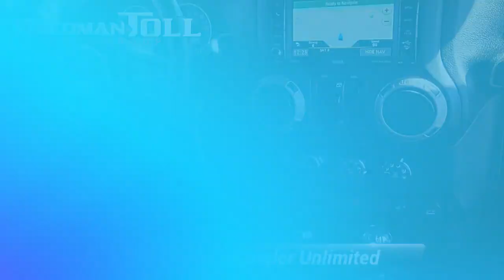Used 2017 Jeep Wrangler Unlimited 75th Anniversary, Langhorne, PA 2300548A-A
Welcome to ReedmanToll Auto World, Langhorne, PA. EVERY VEHICLE PURCHASED AT REEDMANTOLL COMES WITH A 2 YEAR MAINTENANCE PLAN! We treat the needs of each individual customer with paramount concern. We know that you have high expectations, and as a car dealer we enjoy the challenge of meeting and exceeding those standards each and every time. Allow us to demonstrate our commitment to excellence! 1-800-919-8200 ReedmanToll.com Want more room? Want more style? This Jeep Wrangler Unlimited 75th Anniversary is the vehicle for you. This Jeep Wrangler Unlimited 75th Anniversary comes equipped with 4 wheel drive, which means no limitations as to how or where you can drive. Different terrains and varying weather conditions will have no effect as to how this vehicle performs. It's not often you find just the vehicle you are looking for AND with low mileage. This is your chance to take home a gently used and barely driven Jeep Wrangler Unlimited. More information about the 2017 Jeep Wrangler Unlimited: With prices starting at a little under $23,000 with standard 4-wheel drive, the classic Wrangler is one of the best SUV values available. The 6-speed manual transmission helps the Wrangler achieve a decent 17 mpg city and 21 mpg highway rating. Jeep considers the Wrangler's off-road prowess integral to the brand and they continue to make one of the most capable 4-wheel drive vehicles available. This model sets itself apart with Iconic styling, 2- and 4-door configurations available, and impressive off-road prowess While every reasonable effort is made to ensure the accuracy of this information, we are not responsible for any errors or omissions contained in these pages. Please verify any information in question with dealer.

[RLVID:83707:7cc76ed79de27842:00faca67f661529d:1]